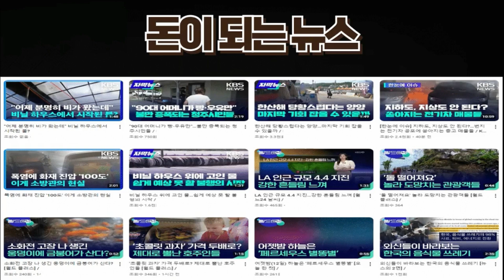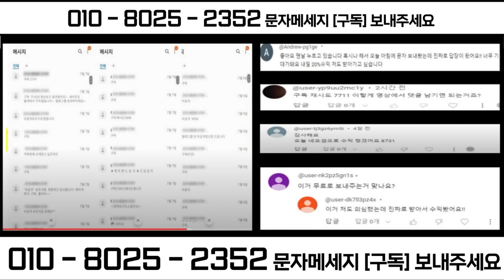백종원 진짜 너무 하신 거 아닙니까 국회의원 질문에 반박한 국정감사장의 백 선생 SBS